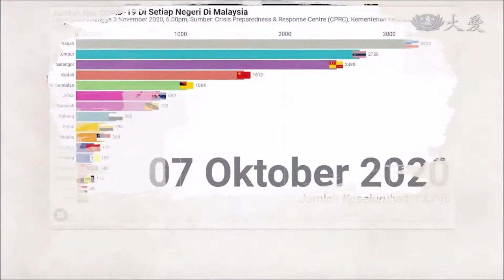20201216 It's our responsibility to help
In Kelantan, Malaysia volunteers are still working on making PPEs for the frontline medical workers. Volunteers have completed 600 sets of PPE, helping over 100 people!